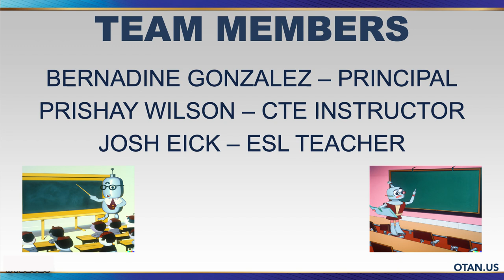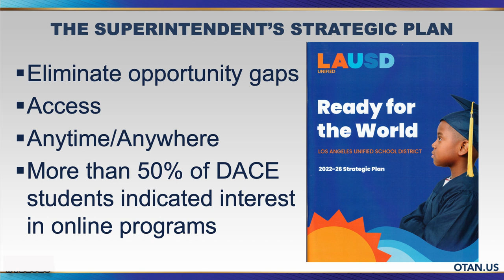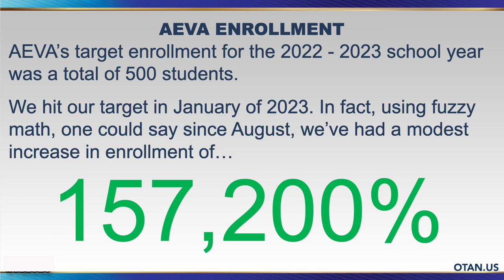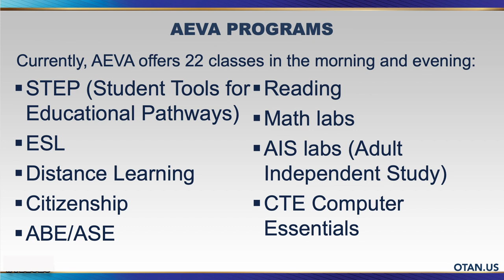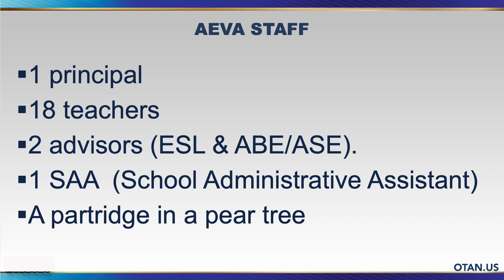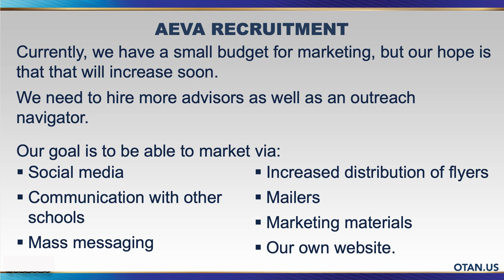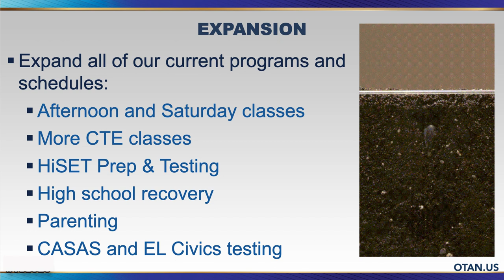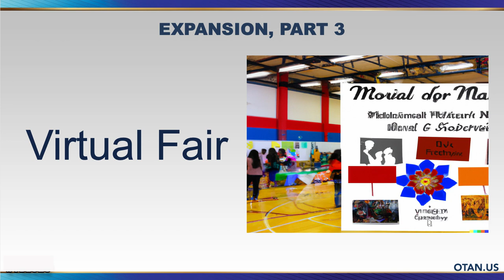DLAC 2023 - Mid Project Report: Los Angeles Unified School District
PRESENTERS:
Bernadine Gonzalez
Prishay Wilson
Josh Eick

DATE: 5/19/23